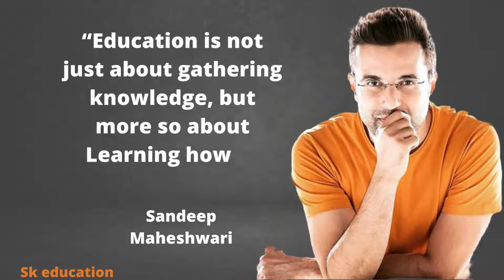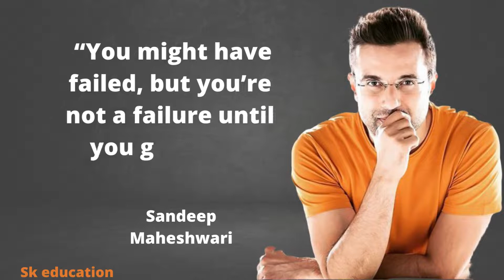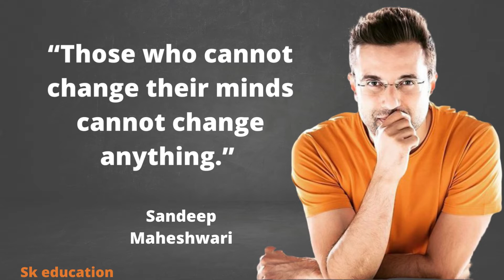Sandeep Maheshwari motivational quotes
Sandeep Maheshwari is one of the most famous entrepreneur in India. He is very popular among Indian Youth due to his ability to motivate young minds with his motivational stories. He has earned success in a hard way, after failing again and again and learning lessons from those ventures.